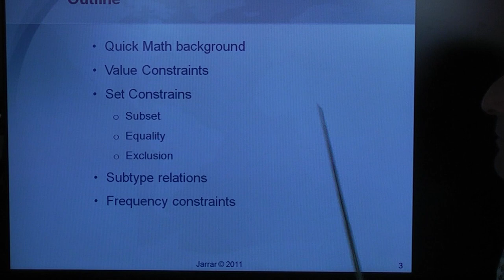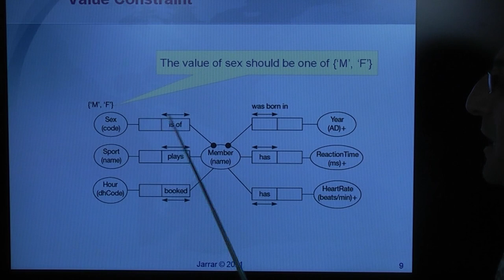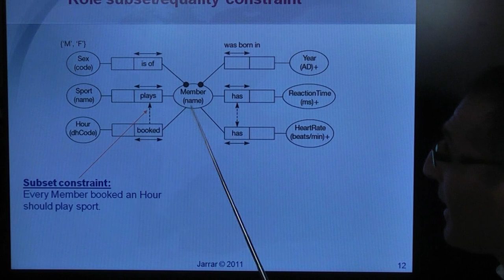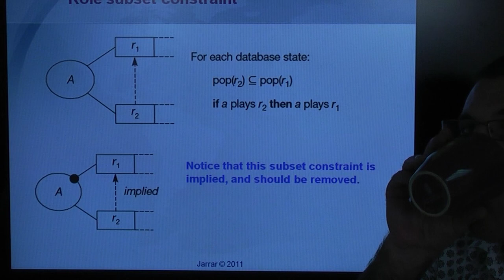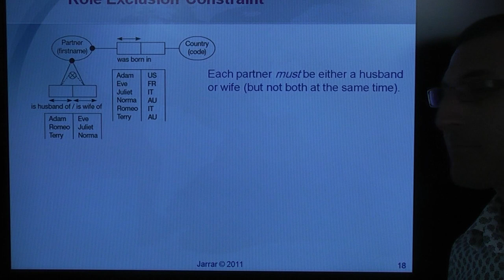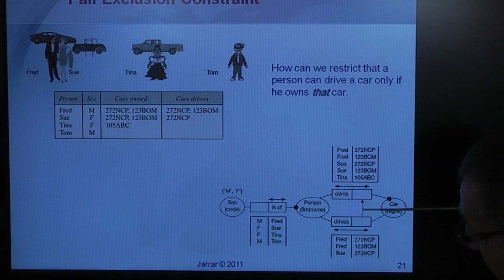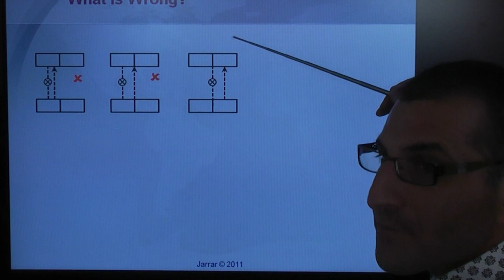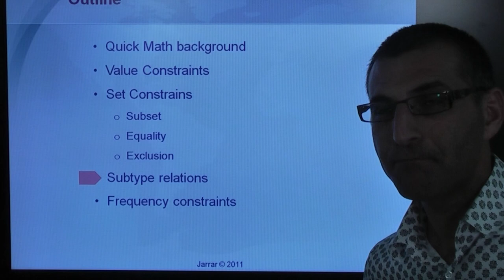Subtype Relations and Other Constraints (Part 1/2)